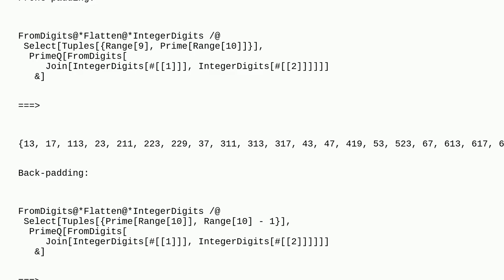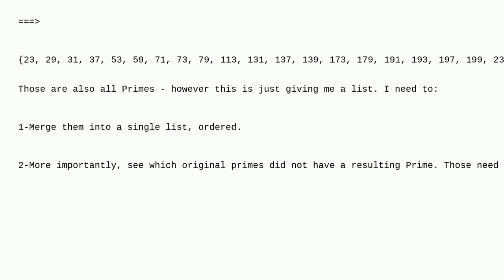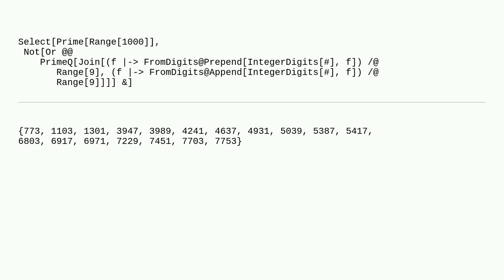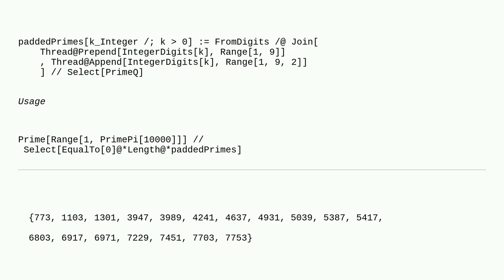Mathematica: Prime check by Digit prefix or postfix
Prime check by Digit prefix or postfix

A special thanks goes out to the community

  prime-numbers